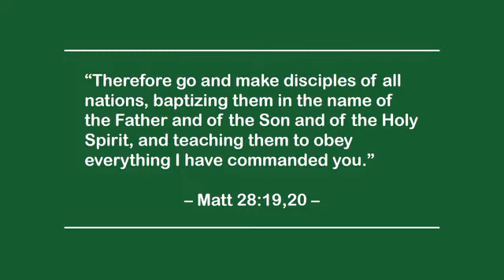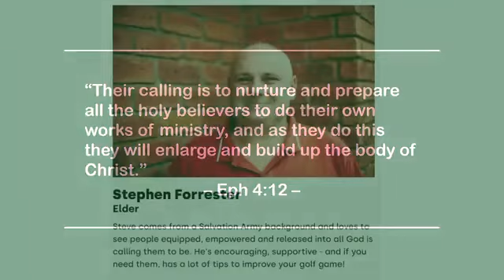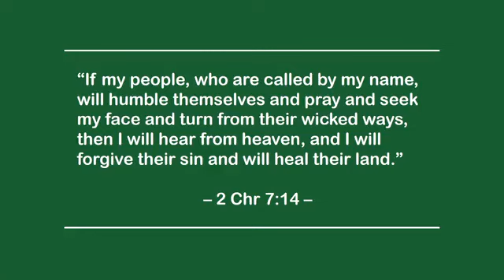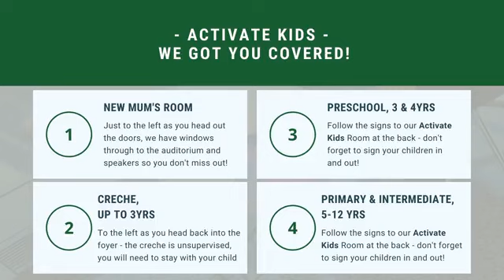Sunday Gathering 19 March 2023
Speaker: Josh van Berkel